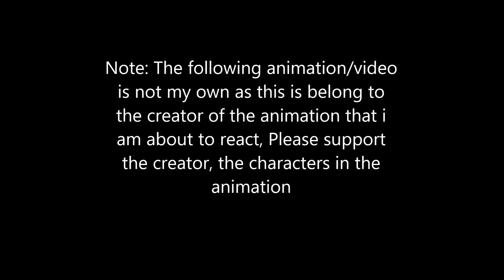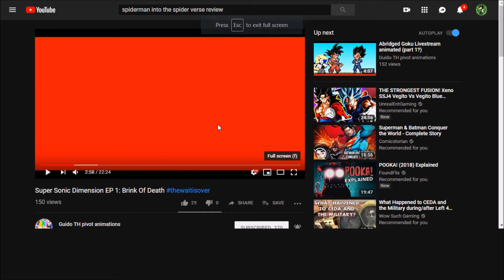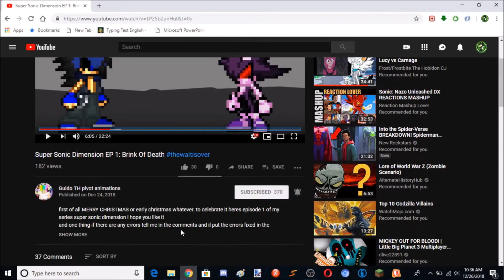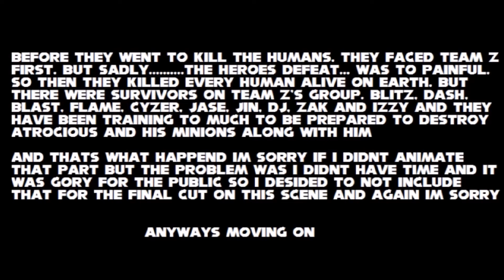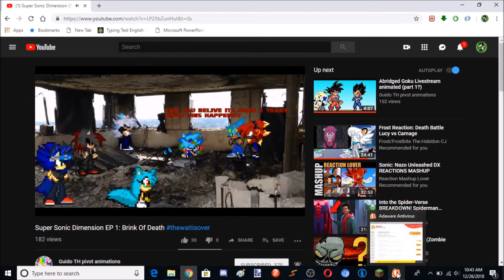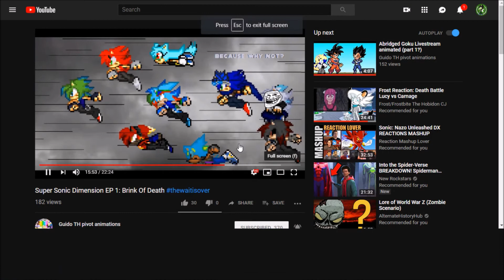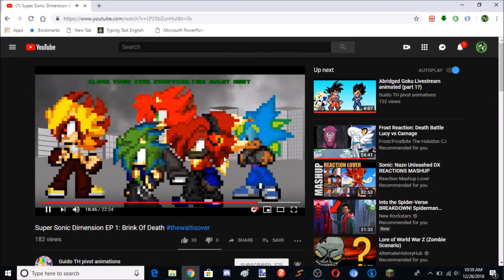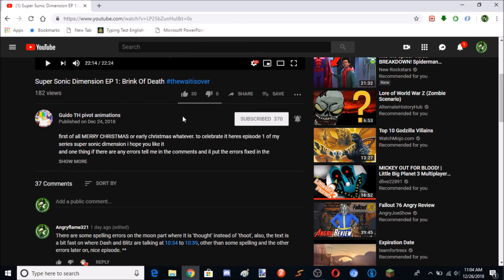Reacting to Super Sonic Dimension ep 1: Brink of Death